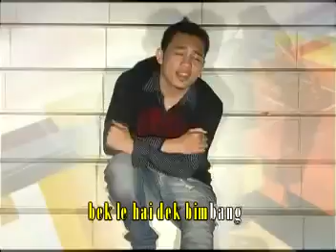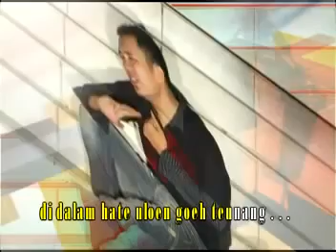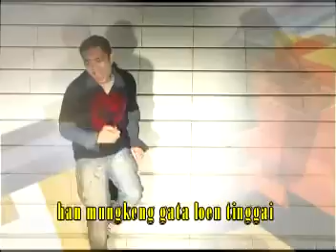Lagu Aceh Terbaru sofan sofian-si bungoeng pade